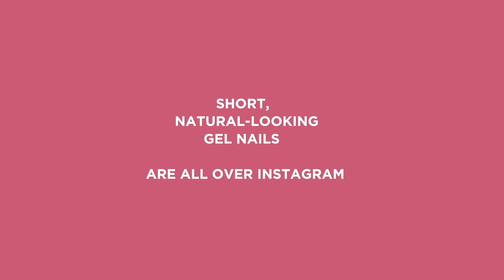BFLEX NATUURLIJKE GELNAGELS